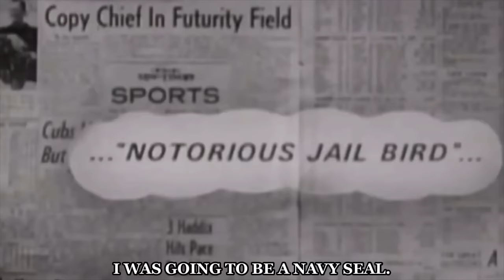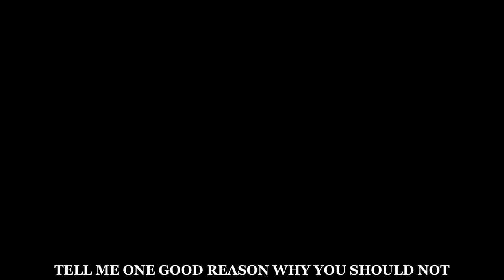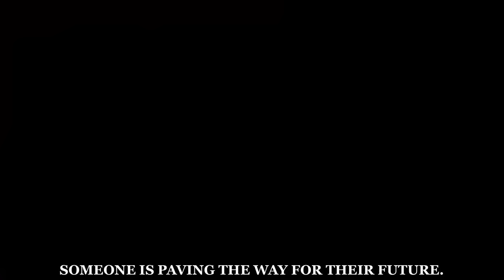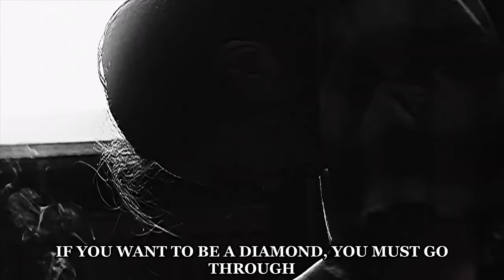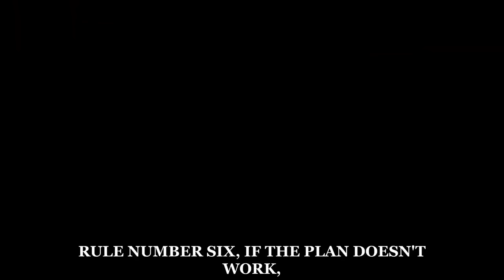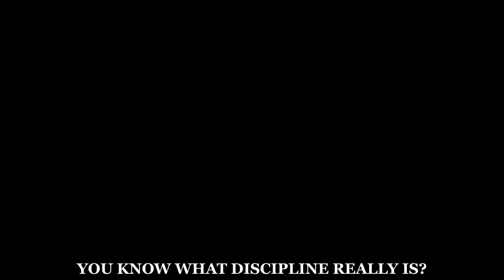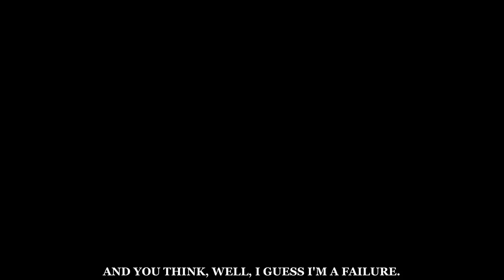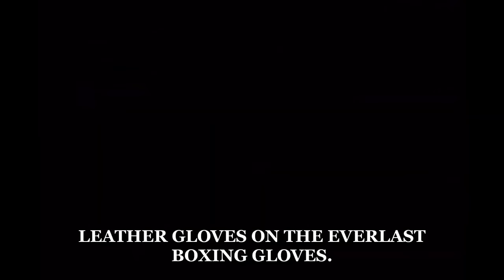This will save your 2024.. | BEST OF - Mindset Motivation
A Motivation BEST OF : This will save your 2024.. that shows a Hard Mindset

motivational quotes combined with clips of mike tyson - david goggins and eric thomas

It can be a motivational video, if you understand that warrior mindset
The warrior mindset is a philosophy you can use everywhere in your life.

This will save your 2024..  is the hard mindset you need

if you want to see more motivational videos
My motivational videos and the motivational speeches I use are sometimes a bit harder but will bring you more self improvement than the other stuff.
(Think so ,hope so)
Watch the videos and decide if you want to follow me and my morals

Your 3 Against All